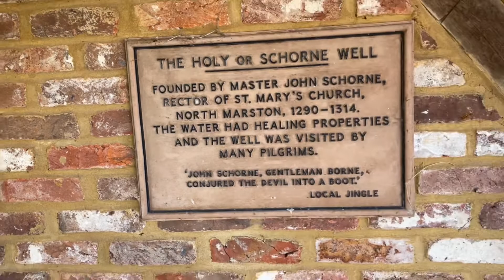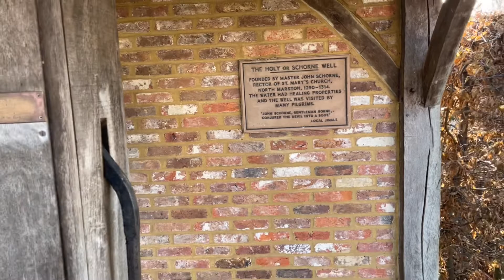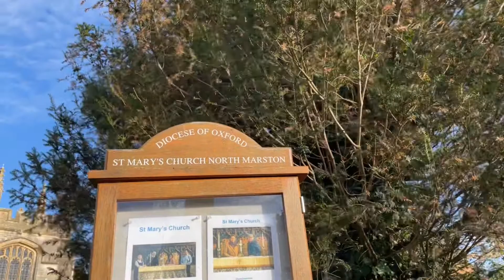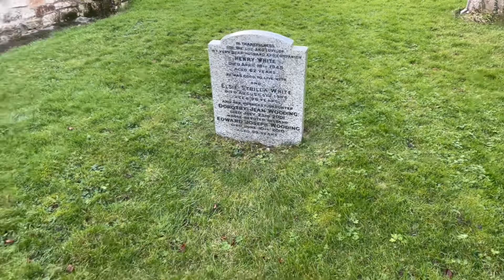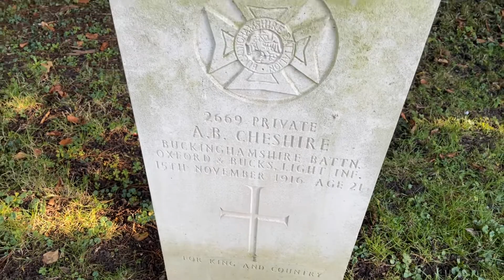The Devil in the boot , John Schorne’s well North Marston Buckinghamshire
A little Sunday trip out to see the famous pilgrimage site of John Schornes well !thanks too